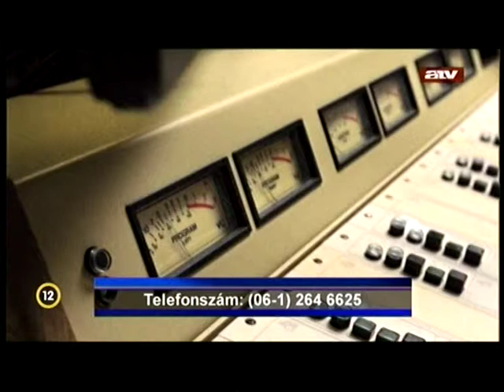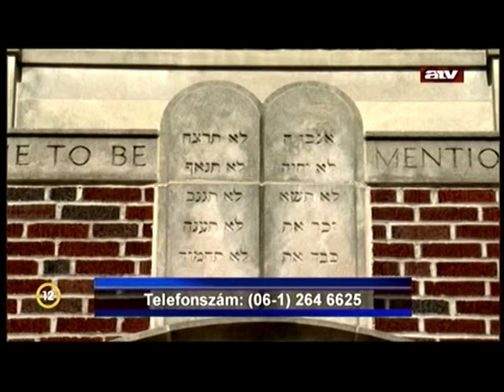Isten leányai - David Stein